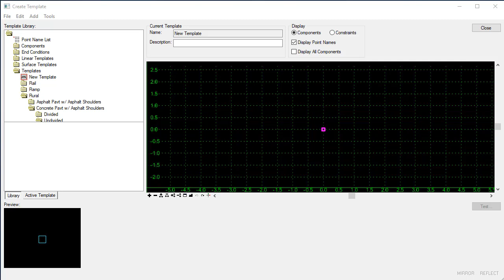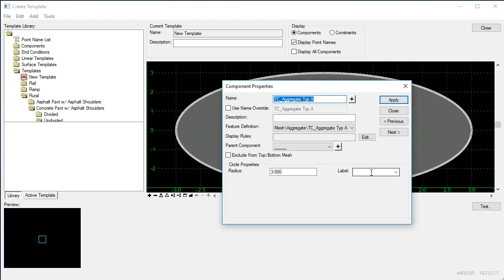OpenRoads Designer - Circular Component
This video demonstrates the new Circular Component type within a template which was introduced in the OpenRoads Designer CONNECT Edition 2018 Update 4 release.